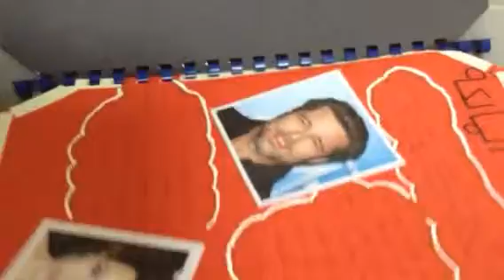Maria Arabic booklet